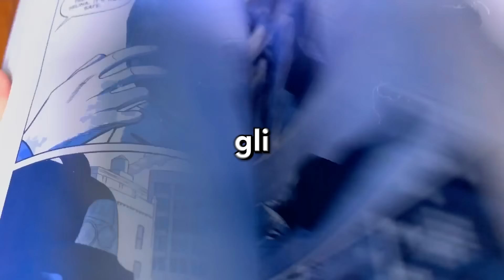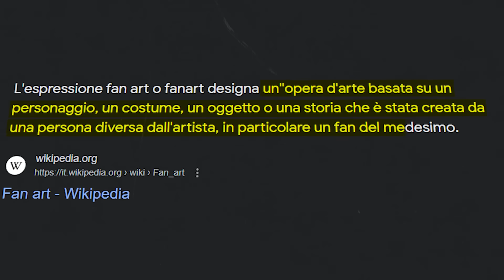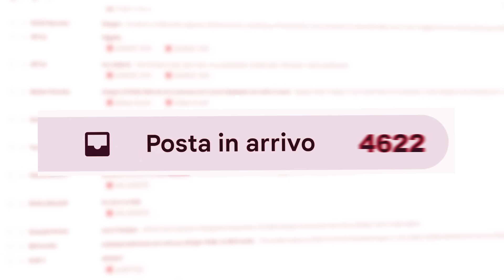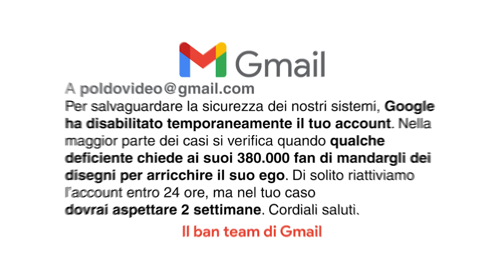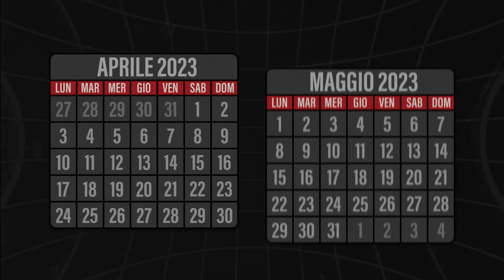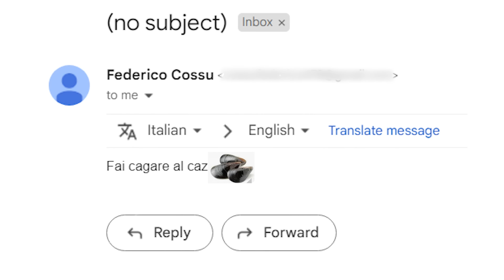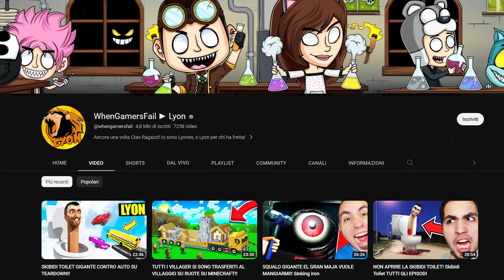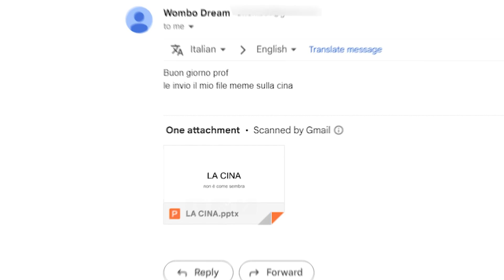Chiedervi di DISEGNARMI è stata una PESSIMA IDEA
e utilizza il codice regalo BSN2EWMHA4RP per avere 50 Stellar Jades.

Ho chiesto ad oltre 390.000 persone di farmi una Fan-art, e prima di farlo forse avrei dovuto riflettere molto bene sulla cosa

Co-edited by Poldo and @doctor_x_art